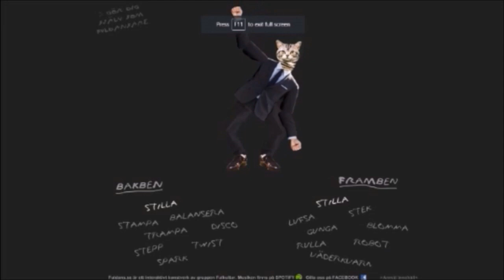Pinball Wizard | Creature in the Well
new series new theme line